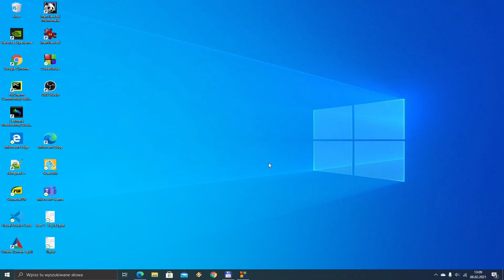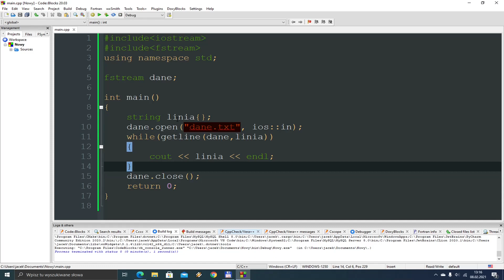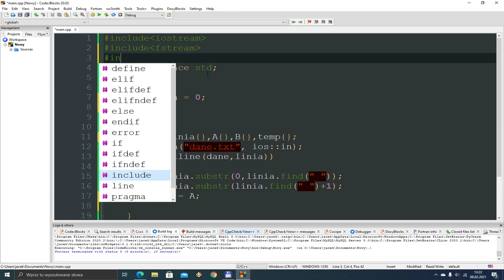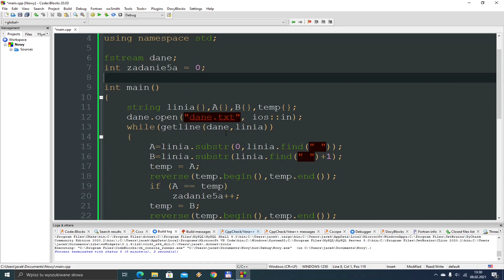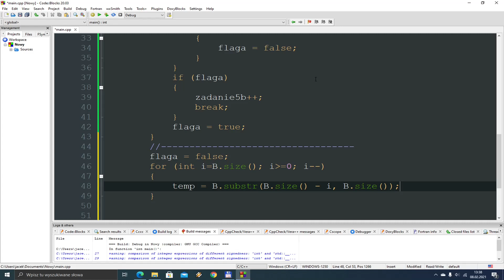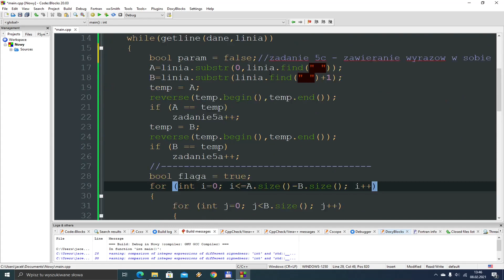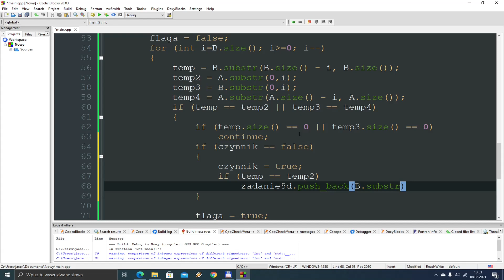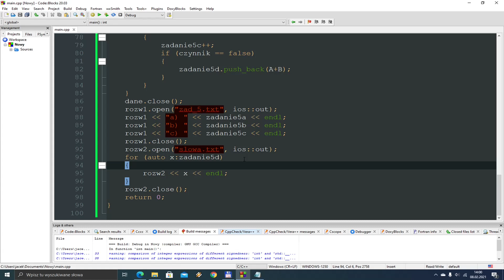Matura z informatyki poziom rozszerzony 2009 - C++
Matura z informatyki
Poziom rozszerzony
Zadanie 5 - Para słów
Program w C++
Link do arkusza maturalnego: